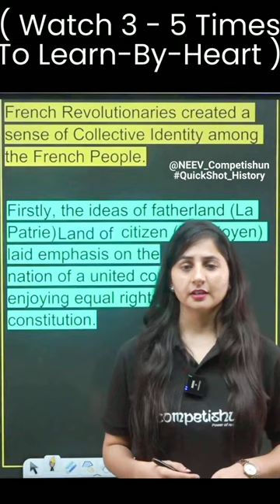Firstly, The Ideas Of Fatherland |10th History | Chap. -Rise Of Nationalism In Europe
The French Revolutionaries Created A Sense Of Collective
Identity Among The French People.
Firstly, The Ideas Of Fatherland ( La Patrie ) Land Of Citizen
( Le Citoyen ) Laid Emphasis On The Nation Of A United
Community Enjoying Equal Rights Under A Constitution.
The Revolution Began with The Siege Of Bastille On July
14, 1789, And Continued Until The Rise Of Napoleon Bonaparte To Power.

Quickly Learn Revise and Brush up on History through
Quick Shots Economics By Nisha MA"AM |

Read Revise Civics with Quick Shot

𝗖𝗼𝗺𝗽𝗲𝘁𝗶𝘀𝗵𝘂𝗻 𝐀𝐩𝐩

𝗖𝗼𝗺𝗽𝗲𝘁𝗶𝘀𝗵𝘂𝗻 𝗪𝗲𝗯𝘀𝗶𝘁𝗲

Contact our support team 𝗰𝗮𝗹𝗹:
𝗖𝗼𝗺𝗽𝗲𝘁𝗶𝘀𝗵𝘂𝗻 𝐀𝐩𝐩

𝗖𝗼𝗺𝗽𝗲𝘁𝗶𝘀𝗵𝘂𝗻 𝗪𝗲𝗯𝘀𝗶𝘁𝗲